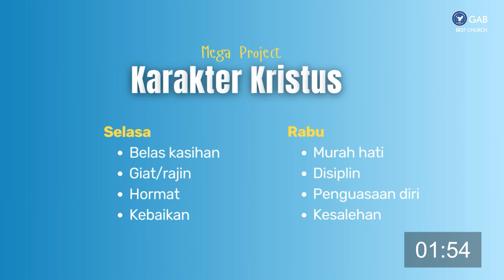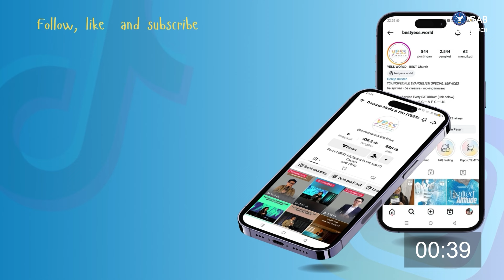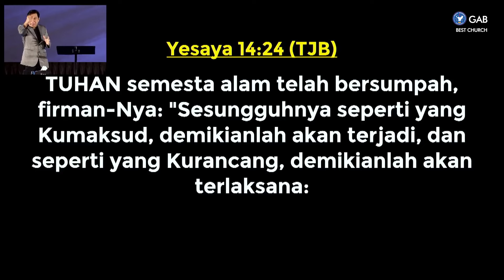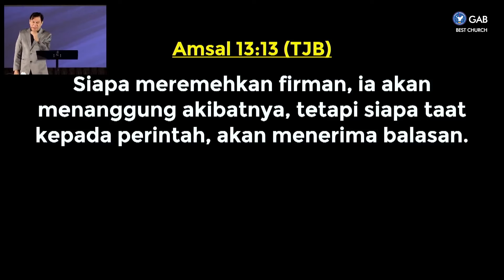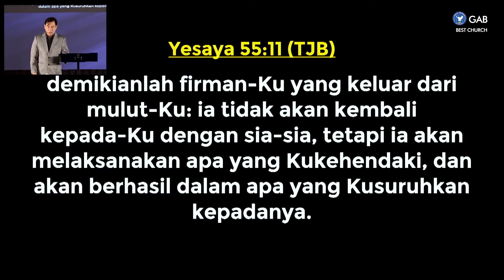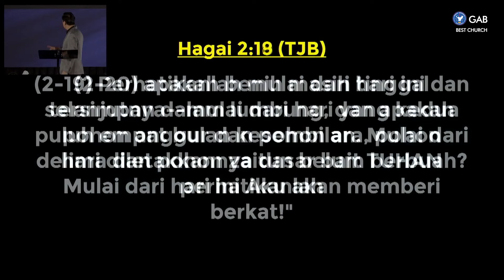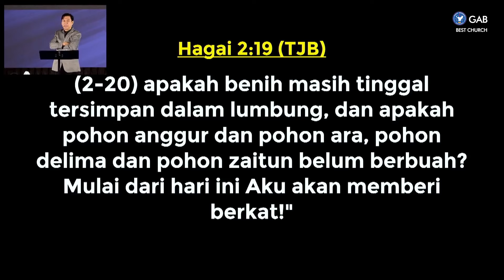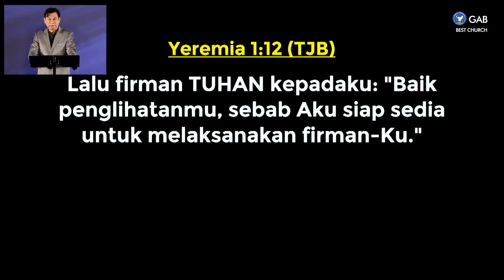Worship Night | Jemaat Online Gereja BEST | Ps. Fengky Maukar | Janji-Nya Firman Pasti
SHALOM !! Ikutilah Kebaktian Worship Night,
Kamis, 11 Juli 2024, Pk 18.00 WIB
Tema : Janji-Nya Firman Pasti

00:00 Countdown
02:40 Worship
23:14 Sermon Ps. Fengky Maukar
1:30:40 Announcement

Jadwal Program Jemaat Online Gereja BEST :
Kamis : Worship Night ► Pkl. 18.00 WIB
Jumat : Ladies Devotion ► Pkl. 10.30 WIB
Sabtu : YESS & YESS Profesional ► Pkl. 18.00 WIB
Minggu : Kebaktian Raya ► Pkl. 09.30 WIB